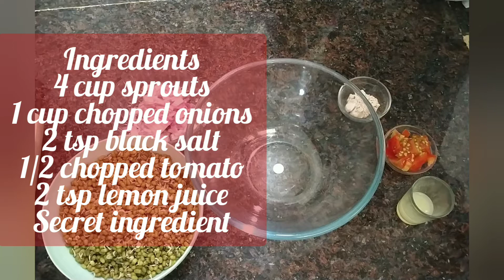Weight loss Healthy protein salad| sprouts salad| healthy snack| green sprout salad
Healthy sprouts salad with secret ingredient
.❤Ingredients ❤.
1. 200 gm boiled sprouts
2. 1tsp green chilli
3. 1/2tsp roasted cumin
4. 1 tbsp lemon juice
5. 1/2tsp red chilli
6. 1/2tsp Black salt or as required
I hope you will like my video. See you in my next video 📹 byee.. 👋